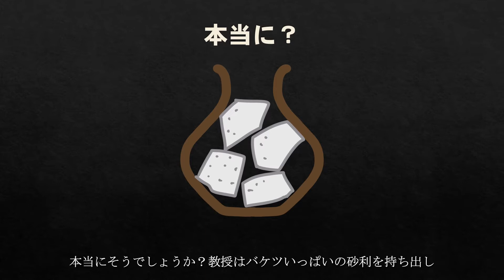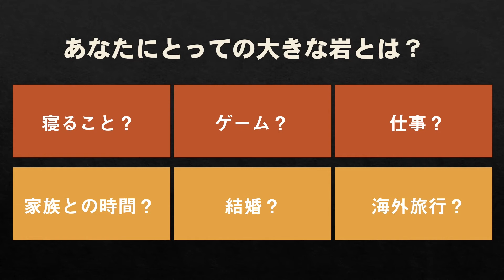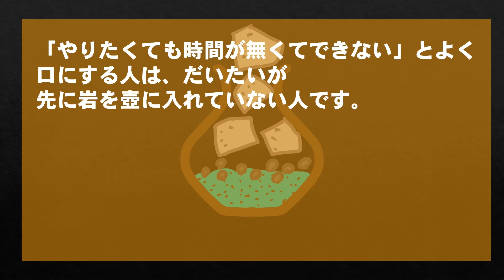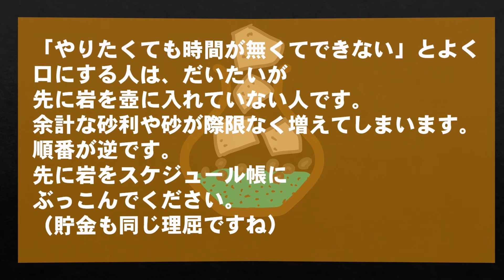【この壺は満杯か】パワーポイントで作ってみました。カスタマイズして使って欲しいです。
ネット上やひろゆきさんの本で、有名な「壺の話」です。

パワーポイントで作ってみました。下記にリンクをはっておきますので、どっかで使ってもらえたら、うれしいなぁと思います。

使用イラスト・写真
「Pixtabay」様より

使用曲
youtubeオーディオ ライブラリより